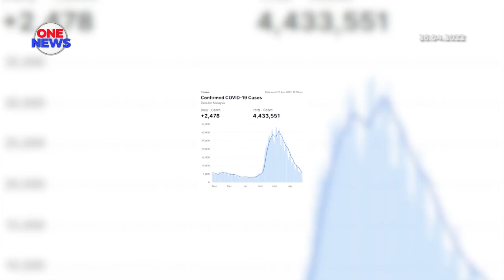COVID-19: Negara catat 2,478 kes baharu semalam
Selepas lebih tiga bulan, jangkitan harian COVID-19 dalam negara  turun ke paras sekitar 2,000 pada Isnin dengan 2,478 kes baharu dilaporkan.

Menurut Ketua Pengarah Kesihatan Tan Sri Dr Noor Hisham Abdullah kali terakhir kes harian COVID-19 merekodkan angka pada paras sekitar 2,000 adalah pada 17 Januari lepas.

Daripada jumlah itu, 98.71 peratus atau 2,446 kes adalah kategori satu dan dua. Manakala 32 kes atau 1.29 peratus adalah kategori tiga, empat dan lima.

Daripada keseluruhan 32 kes kategori tiga, empat dan lima, 16 kes tidak divaksin atau belum lengkap vaksinasi, 10 kes telah menerima dua dos vaksin COVID-19 tetapi belum menerima dos penggalak manakala enam kes telah menerima dos penggalak.

Pertambahan kes baharu itu menjadikan kumulatif kes COVID-19 dalam negara kini adalah 4,433,551.